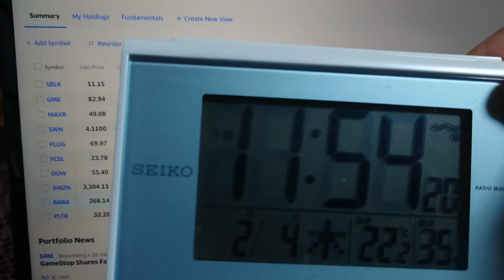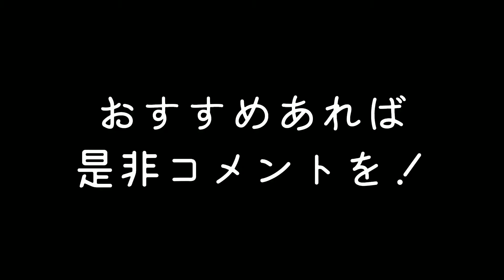2/4. つぎの銘柄を見つけなくては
2/4(木)